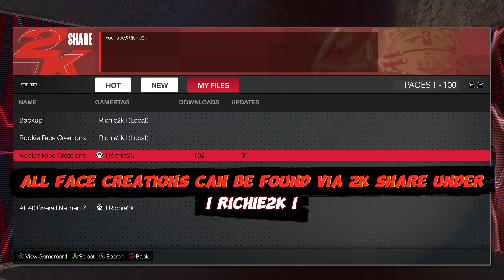John Wall Face Creation NBA 2K24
Face Creation For John Wall in NBA 2k24

All request and face creations can be found in a draft class via 2kshare under the name: i Richie2k i